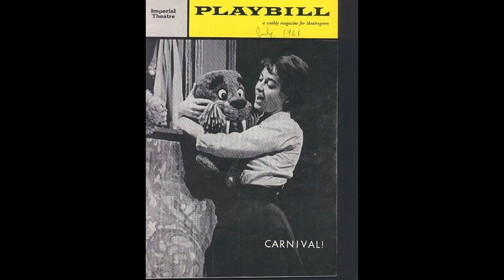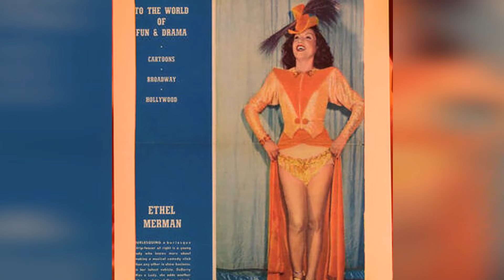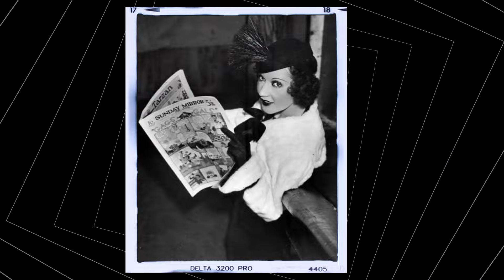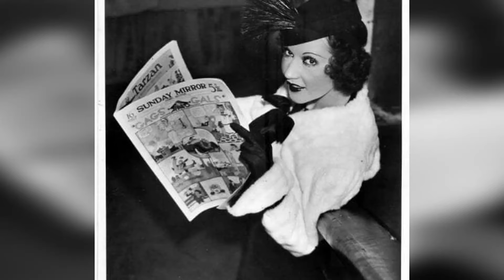She Died 40 Years Ago, Now the Rumors Are Sadly Confirmed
Hello, Classic Hollywood enthusiasts! 📽️ Today, we embark on a spellbinding journey to honor the luminous Ethel Merman, a true icon of the silver screen. 🌟

From breathtaking performances to unforgettable on-screen chemistry, Ethel Merman's contributions to cinema continue to inspire and entertain. 🎬

Join me as we explore the heart and soul of Ethel Merman's most celebrated works and witness the moments that shaped their legendary career.

🎥 Lights, camera, and let's relive the magic of Classic Hollywood with Ethel Merman as our charismatic guide! ✨🎭
Filmography:
The Love Boat
Airplane!
Rudolph and Frosty's Christmas in July
You're Gonna Love It Here
Won Ton Ton: The Dog Who Saved Hollywood
Journey Back to Oz
That's Life
That Girl
Tarzan
Batman
Annie Get Your Gun
The Art of Love
Maggie Brown
Vacatio